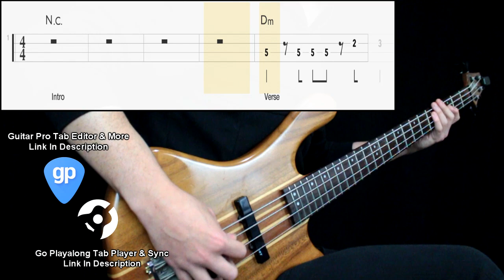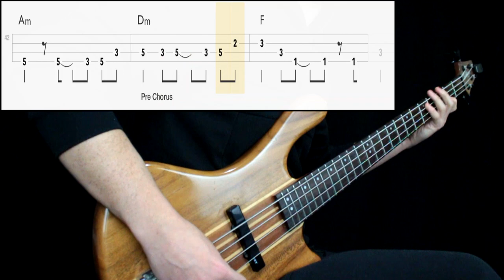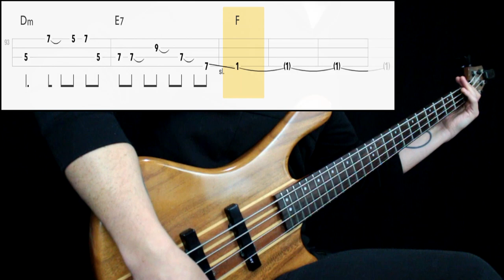Toad The Wet Sprocket - All I Want (Bass Cover) (Play Along Tabs In Video)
Bass Tone

- Bridge Action: Mid High
- Pickup Selection: Both
- Pickup Tone: Full
- Finger/Pick Strength: Mid High (less with lower action)
- Finger/Pick Shape: Sharp (pick)
- Other: Played next to the bridge pickup

Amp/Cab Tone

- Gain: 5
- Bass: 5
- Mids: 6
- Treble: 7
- Pedals: No
- Other: -

Mixing

- EQ: Boosted low end and presence at 300hz and 1k
- Other: -

Transcription Sources

- Isolated Track: No
- Live Videos: Yes
- Clips: No